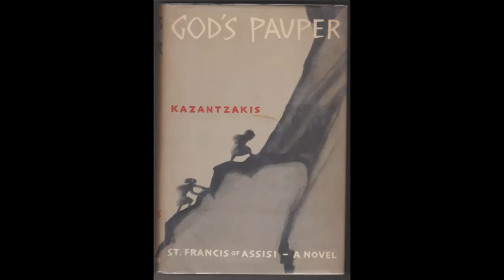Ο Φτωχούλης του Θεού | Νίκος Καζαντζάκης | Audiobook | Ηχητικό Βιβλίο 2/2